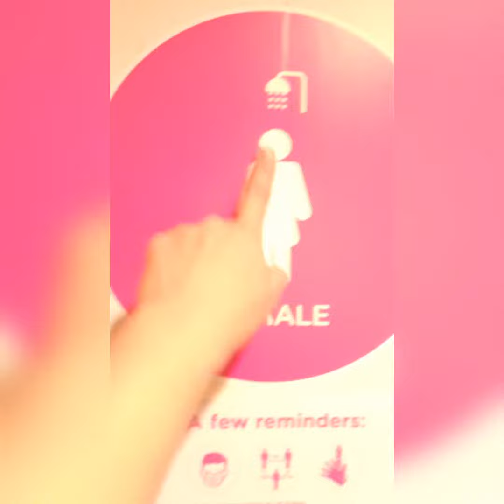What's inside MV 2go Masagana?